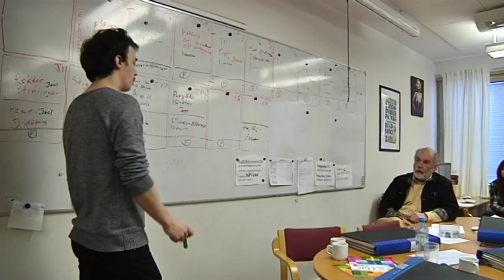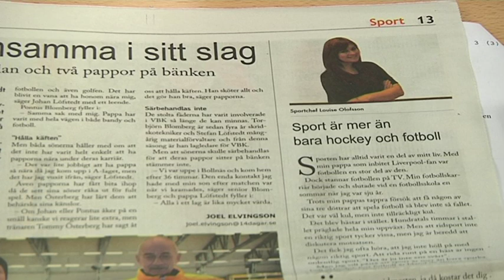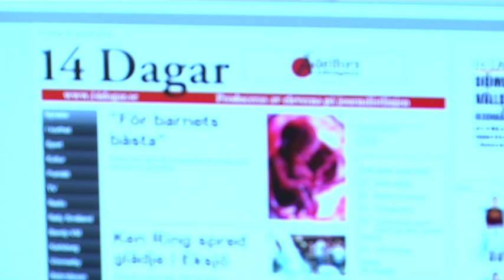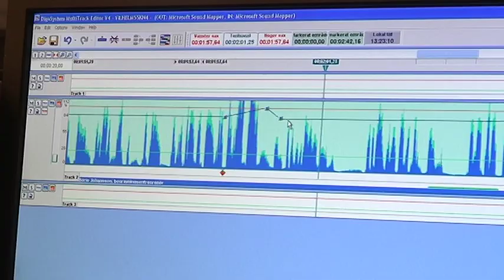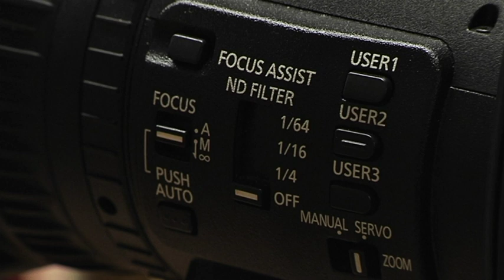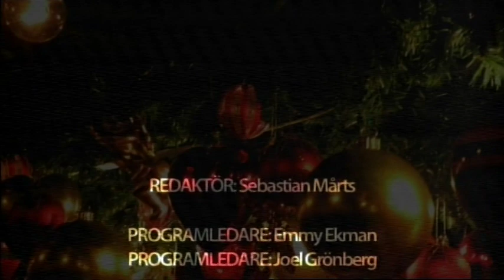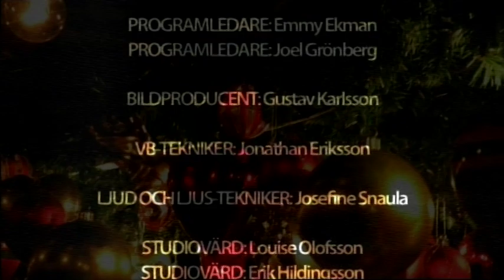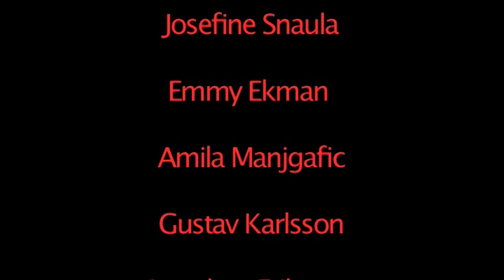Filmen om journalisterna på Ädelfors folkhögskola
De sista journalisteleverna på Ädelfors folkhögskola har snart gått färdigt. För att uppmärksamma detta har vi satt ihop en film om hur vi har jobbat på linjen under de senaste veckorna. Detta är den sista produktionen vi gör.